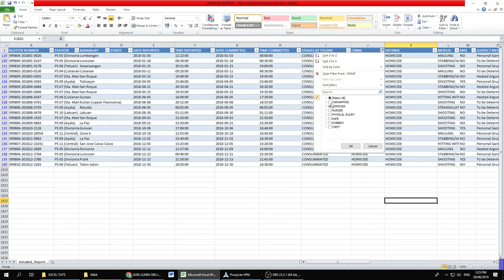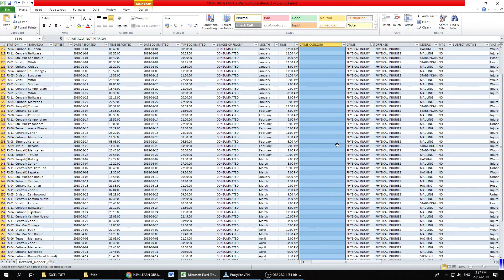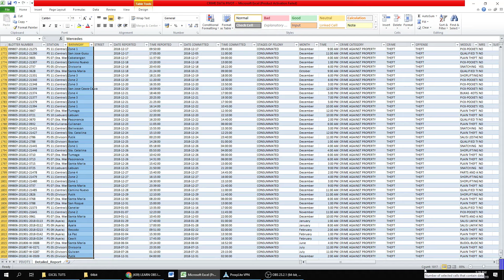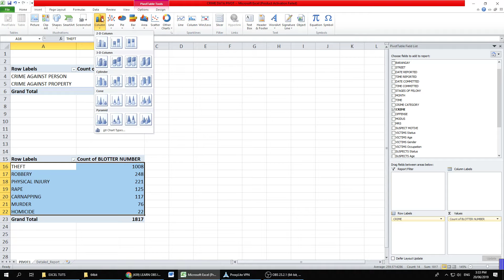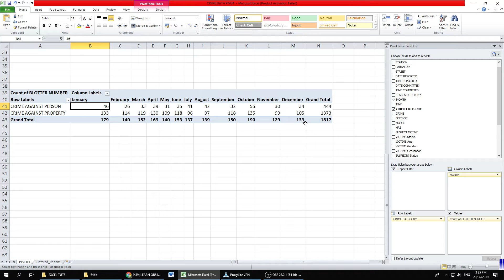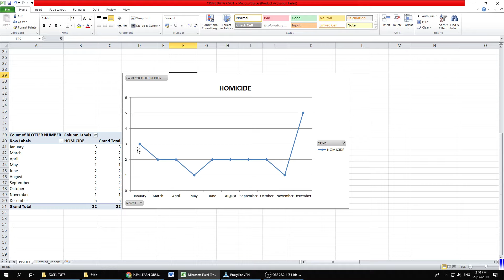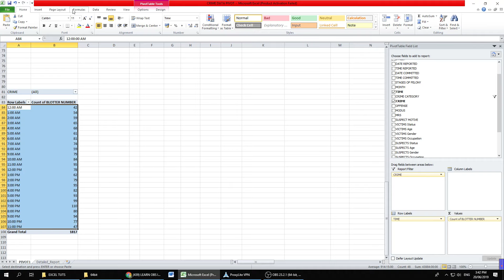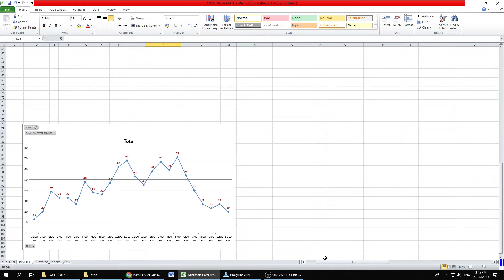Excel Pivot table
A demonstration on how to convert your table of data into a dynamic object where you can easily filter and sort your data in a very dynamic way. Pivot table